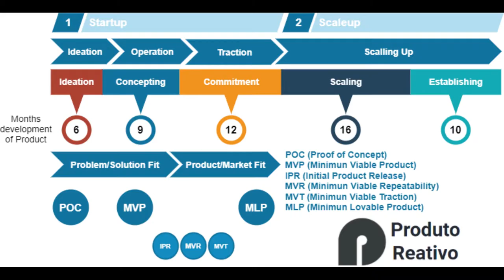Engenharia e Produto com Leandro Silva - Parte 2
Entrevistamos o Leandro Silva (CTO da Pricefy) e falamos sobre o começo da empresa, quais problemas o produto resolve, qual Stack tecnológica, como desenvolvem e principalmente como é a vida em produção.

Matamos um pouco da saudade dos bate-papos na época clássica do GUJ que ele participava como

Neste episódio tivemos a participação de Bruno Pereira, acompanhe e